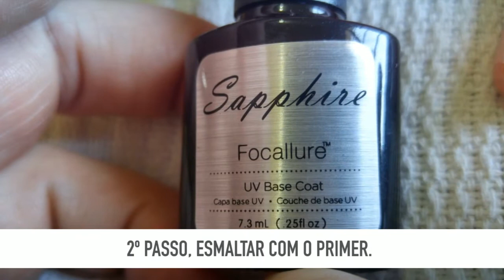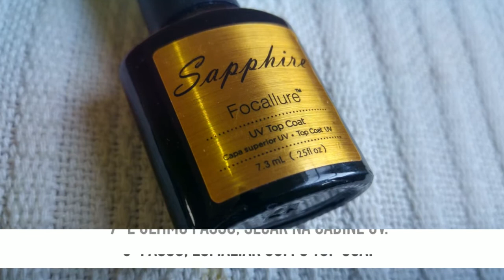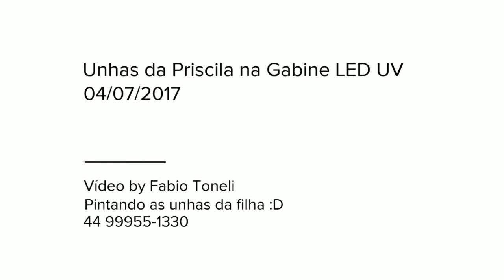Tutorial para fazer unha na Gabine Led UV - Unhas da filha :D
Comprei as coisas para fazer as unhas da minha filha de 6 anos e hoje fomos testar.
Deu tudo certo e ficou muito bonito.

04/07/2017

by Fabio Toneli